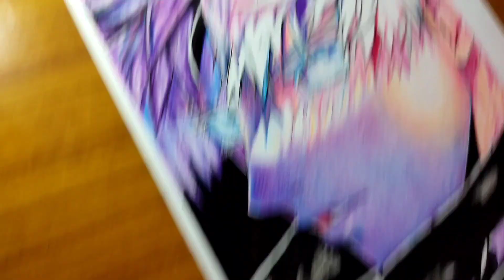drawing gojo sataro step by step (jujutsu kaisen)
Hello guys welcome back to my channel In this video I will be teaching you how to draw Gojo step by step tutorial for beginners from the manga and anime Jujutsu Kaisen.

◈◈◈◈◈◈MUSIC USED◈◈◈◈◈◈◈
Song: undefeated

topic -:

how to draw anime characters gojo
how to draw gojo easy for beginners
how to draw gojo satoru step by step
how to make gojo satoru drawing
drawing of anime characters gojo
how to draw gojo from jujutsu kaisen
how to draw gojo satoru full body
gojo satoru drawing and colouring
how to draw gojo satoru realistic
jujutsu kaisen drawing step by step